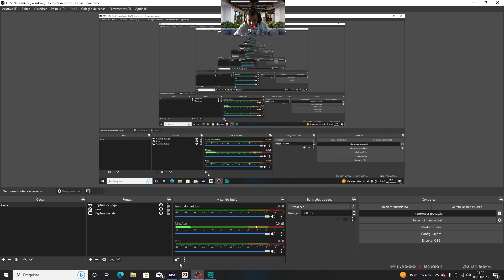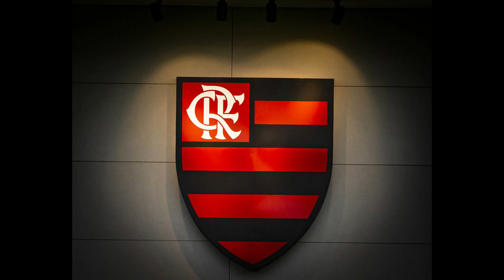Carioca Rodada 2 Flamengo x Volta Redonda Fifa 23 PC Modo Carreira #289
Setup Pc
Processador: AMD Ryzen 7 5700X 8-Core Processor 3.40 GH
Placa de Vídeo: NVIDIA RTX 3060 12GB Galax
Memória Ram: 16gb Ddr 4 Kingston Fury Beast RGB 3200mhz